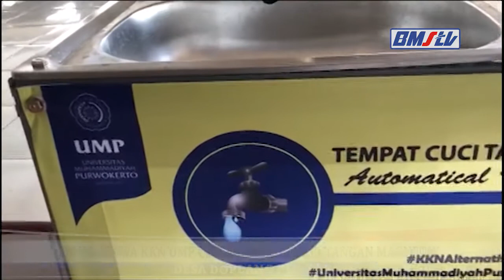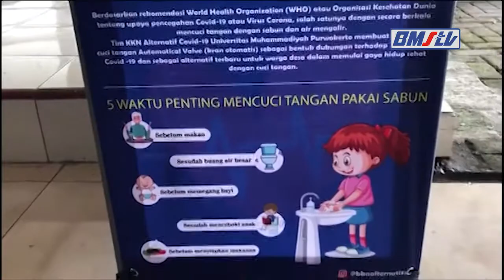MAHASISWA KKN UMP CIPTAKAN ALAT CUCI TANGAN MAGNETIK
SEBAGAI SALAH SATU BENTUK PENGABDIAN KEPADA MASYARAKAT MELALUI KEGIATAN KKN DI DESA DOPLANG ADIPALA CILACAP MAHASISWA UMP MENCIPTAKAN ALAT CUCI TANGAN MAGNETIK UNTUK MEMUDAHKAN MASYARAKAT DALAM UPAYA PENCEGAHAN COVID 19 DENGAN GERAKAN MENCUCI TANGAN MENGGUNAKAN SABUN ,MEMAKAI MASKER DAN MENJAGA JARAK